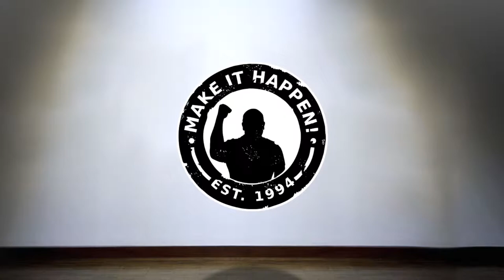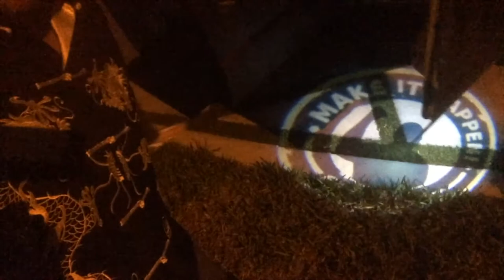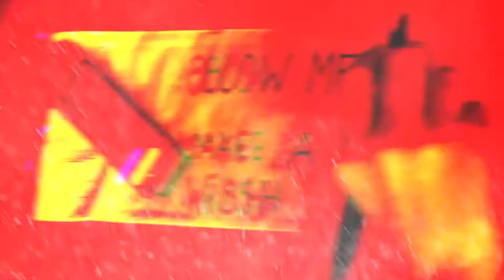THE BIG PICTURE SCREENING (Season 2, Episode 92)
What do the cast and crew think of the film? What will the audience's reaction to the premiere screening be? Watch to find out!

The Motivation Mogul, Marketing Crusader and the rest of the BOWA team attend the screening of all the 48 Hour Film Project movies.

BOWA Studios
12080 Southwest 127 Avenue
Suite 305